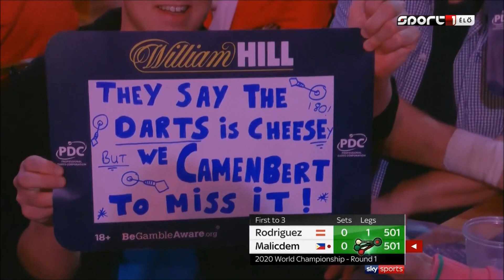PDC World Darts Championship 2020 Round 1 Rowby-John Rodriguez vs Noel Malicdem Part1 2019 12 17 HUN